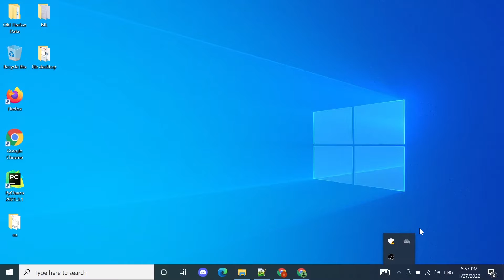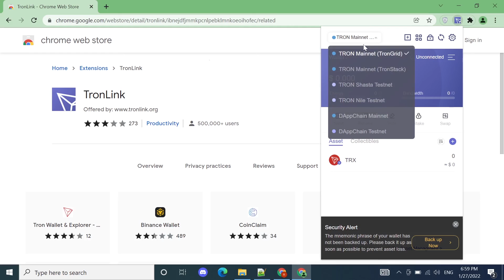How to install TronLinke Wallet on Chrome Browser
In this video I will show you how to install TronLinke wallet on chrome Browser